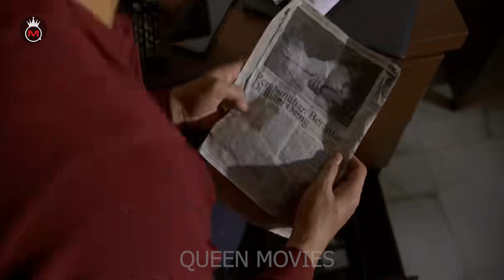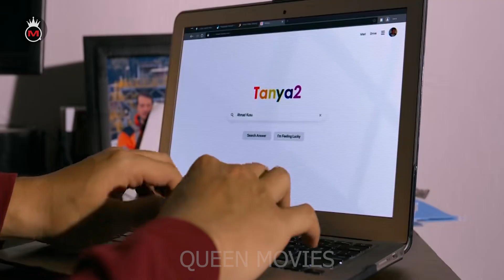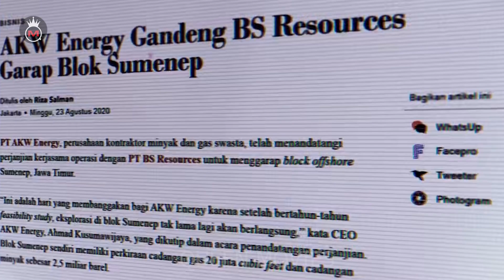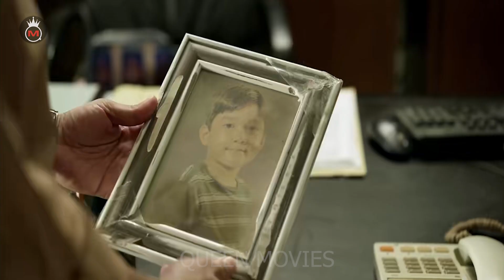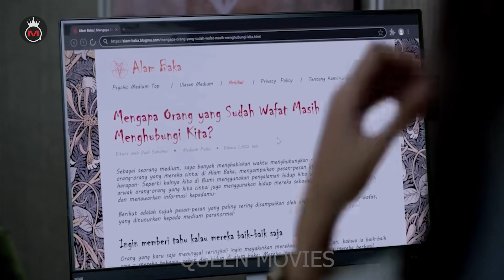اقوى مسلسل رعب اندونيسي الحلقلة 3+4 - ملخص مسلسل